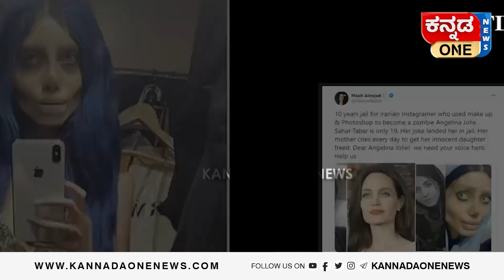ಮುಂದುವರೆದ ಇರಾನ್‌ ಹಿಜಾಬ್‌ ಆಂದೋಲನ ; ಹಿಜಾಬ್ ಪ್ರತಿಭಟನಕಾರರ ಮೇಲೆ ಗುಂಡಿನ ದಾಳಿ | Kannada One World News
Kannada One World News | ಜಗತ್‌ ಸುದ್ದಿ | Foreign News | Gulf News | 26 OCT 2022